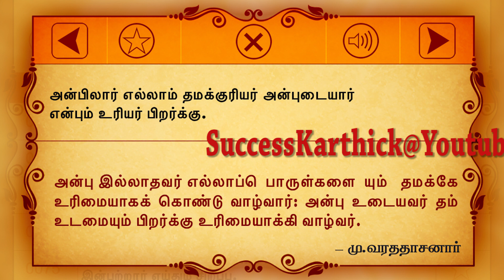அன்பிலார் எல்லாம் தமக்குரியர் அன்புடையார் என்பும் உரியர் பிறர்க்கு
குறள் 72:
அன்பிலார் எல்லாம் தமக்குரியர் அன்புடையார்
என்பும் உரியர் பிறர்க்கு

மு.வ உரை
அன்பு இல்லாதவர் எல்லாப் பொருளையும் தமக்கே உரிமையாகக் கொண்டு வாழ்வர்; அன்பு உடையவர் தம் உடம்பையும் பிறர்க்கு உரிமையாக்கி வாழ்வர்.
கலைஞர் உரை
அன்பு இல்லாதவர், எல்லாம் தமக்கே என உரிமை கொண்டாடுவர்; அன்பு உடையவரோ தம் உடல், பொருள், ஆவி ஆகிய அனைத்தும் பிறருக்கென எண்ணிடுவர்.
அன்பு இல்லாதவர் எல்லாவற்றாலும் தமக்கே உரிமை உடையவராய் இருப்பர். அன்புள்ளவரோ பொருளால் மட்டும் அன்று; உடம்பாலும் பிறர்க்கு உரியவராய் இருப்பர்.
Translation
The loveless to themselves belong alone; The loving men are others' to the very bone.
Explanation
Those who are destitute of love appropriate all they have to themselves; but those who possess love consider even their bones to belong to others.